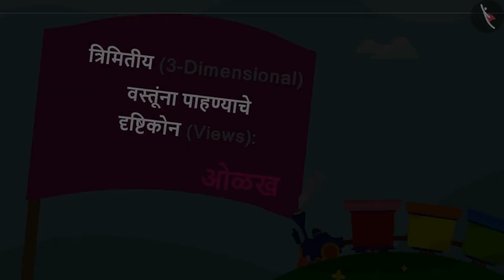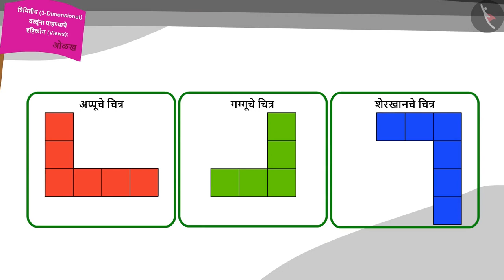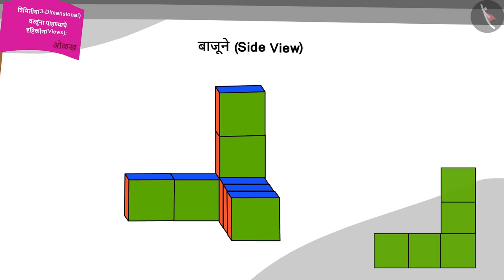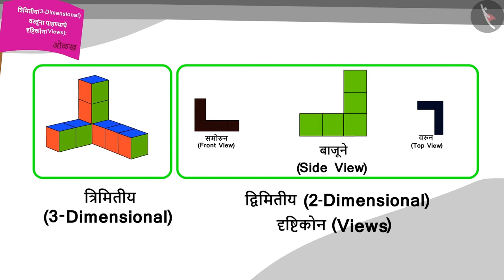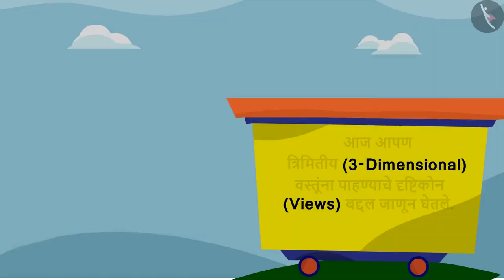त्रिमितीय वस्तूंचे वेगवेगळे दृष्टिकोन|Part 1/2|Different perspectives of 3d objects|Marathi|Class 5